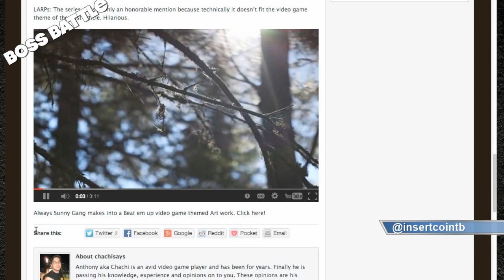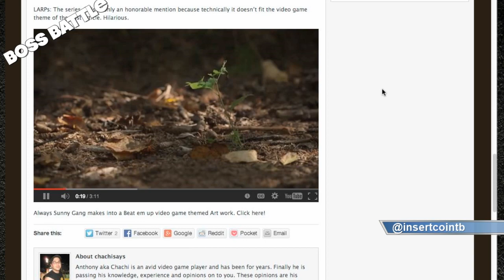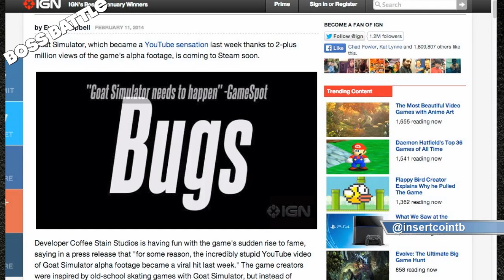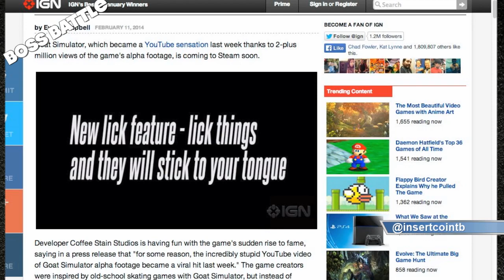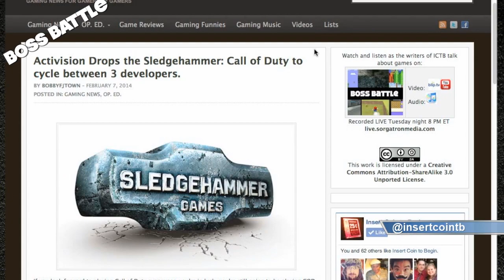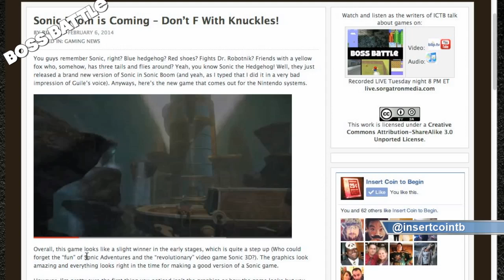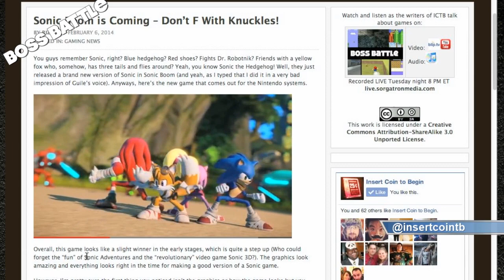Boss Battle 79: Knuckles the Roided Out Echidna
This week on Boss Battle, we have our the cast of  Bobby (@bobbyfjtown), Chachi (@chachisayspgh), Rizz (@theerizz) and Mike Sorg (@sorgatron). On this week's show:

We discuss our gaming achievements of the week.
In Across The Net...net...net...net...net: Chachi talks about petitions, Space MMOs and a Flappy Birds alternative.
We discuss other Flappy Bird like games featuring WWE star Daniel Bryan and Doge.
Boss Battle 79_ Knuckles the Roided Out Echidna.mp3
We talk Goat Simulator coming to Steam!
We discuss Call of Duty going to three developers.
We talk Sonic and Knuckles' makeovers.
In the Final Round, we discuss what gaming franchises we want brought back and have a cartoon series as well!